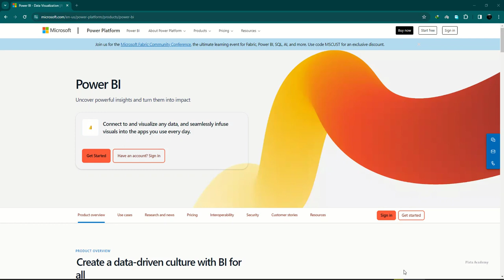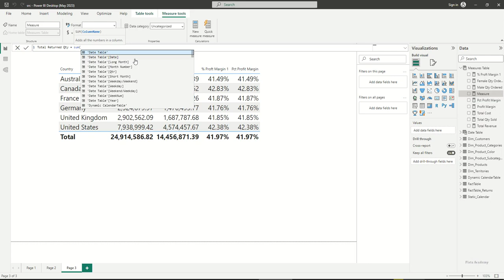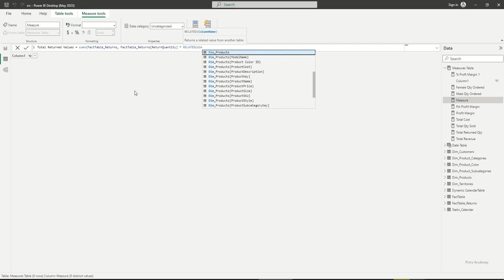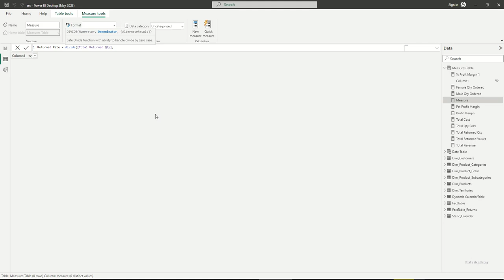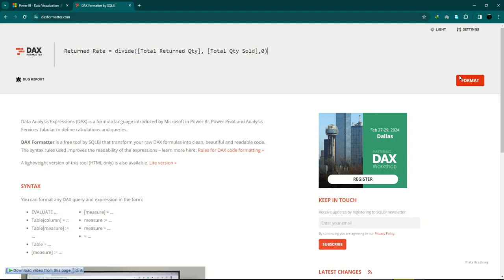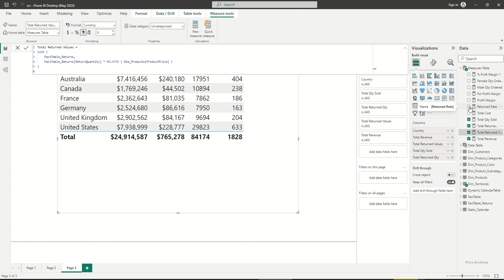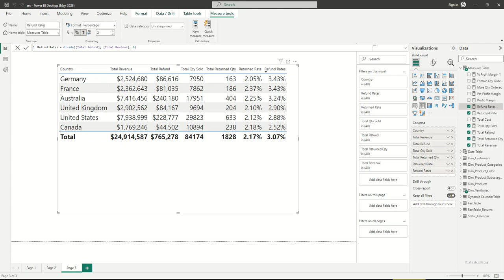آموزش Power BI - سری دوم - جلسه نوزدهم